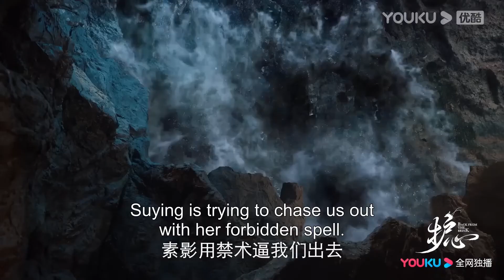【搶先看】雁回為保護龍王受傷昏迷，他再也無法掩飾自己的愛意，在她床邊照顧她【护心 Back From The Brink】